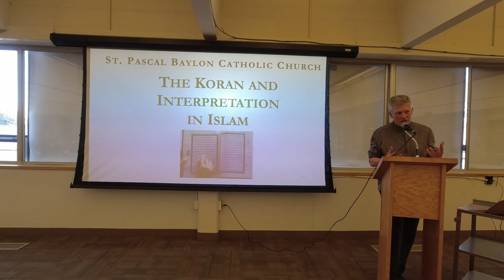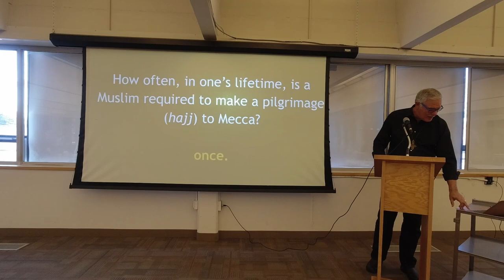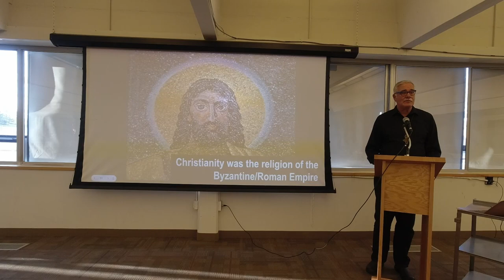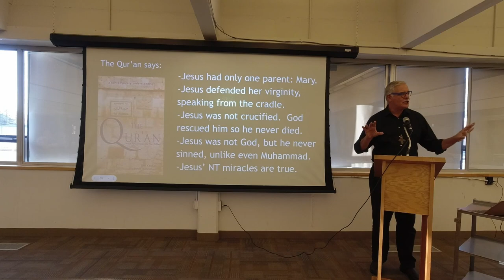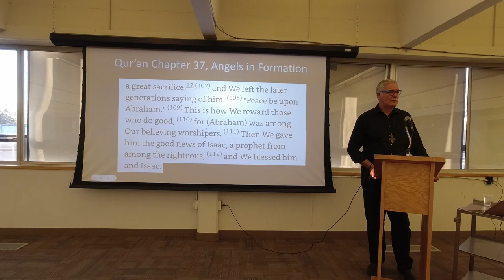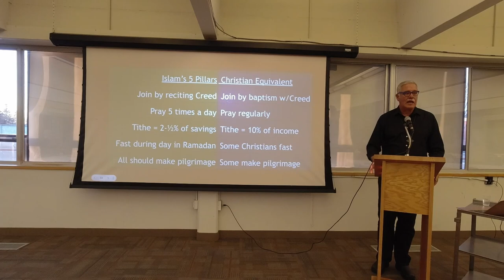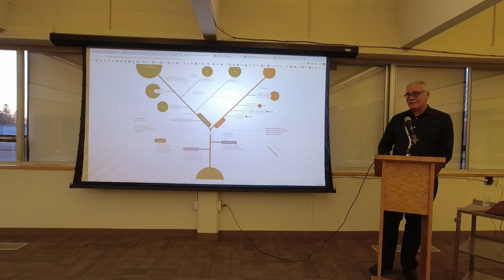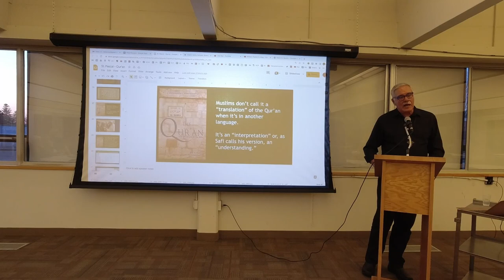The Koran and Interpretation in Islam (April 26, 2022)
For over a billion Muslims worldwide, the Koran is their sacred book of scripture. Rev. John Bellaimey will help us understand how the Koran came to be and its development over time. We will explore a few differences between the same stories in the Old Testament and in the Koran. Also, how is the Koran read and understood by Muslims? Are there institutions and bodies of scholarly research that help guide the interpretation and study of the Koran, and what other ways does the Koran guide and affect the spirituality of Muslims? Join us for an educational and awareness-raising night.

John Bellaimey is a native Detroiter, writer, Episcopal priest, and a recently retired teacher. He taught World Religions, Biblical Literature, and Ethics at Breck School in Minneapolis from 1989 until 2021. For many years he has been on the advisory board of the Islamic Resource Group of Minnesota.
John received his Master of Divinity degree in Religion and Secondary Education from Harvard. He is the author of the book The Tree of World Religions and has produced multiple TED-Ed lesson videos.